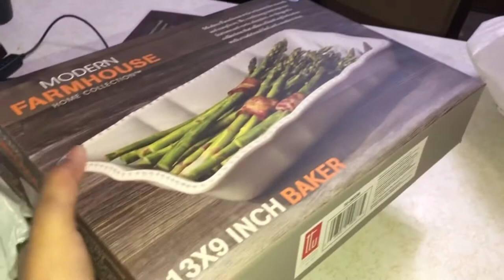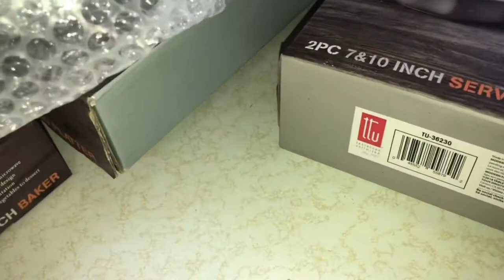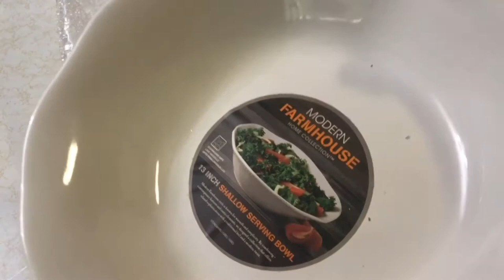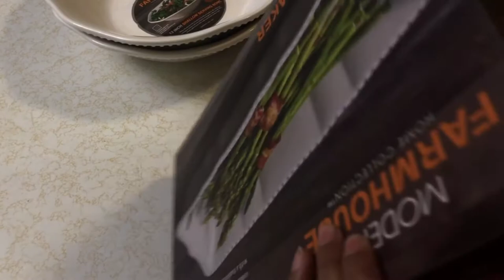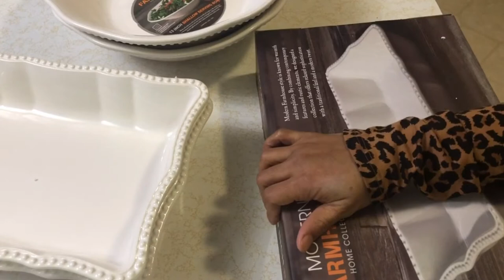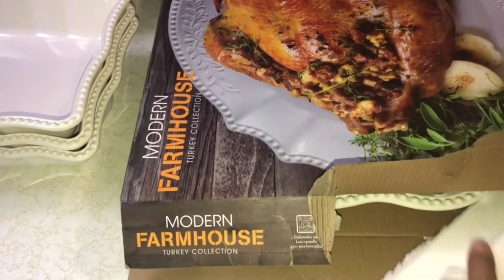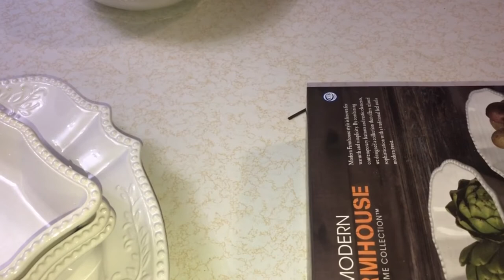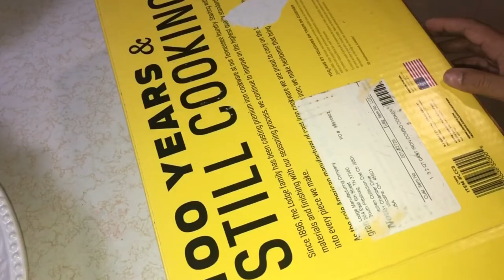আজকে আপনাদের সাথে শেয়ার করলাম আমার পছন্দের কিছু জিনিস || Shopping Vlog || Sharing Some Shopping:)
And show some LOVE with LIKE 😍

আমার রান্না করা রেসিপির ভিডিও দেখতে এই ভিডিও গুলা দেখেন 👉